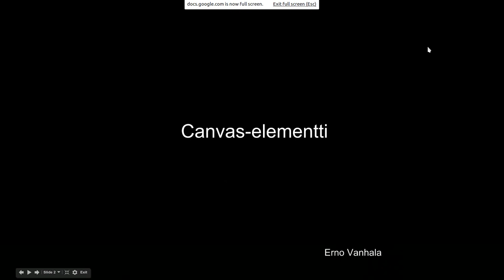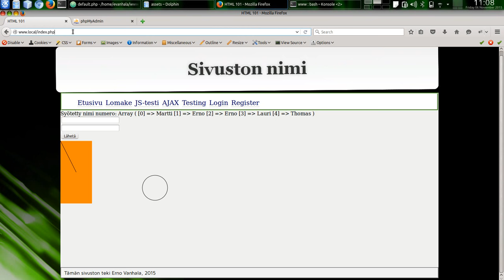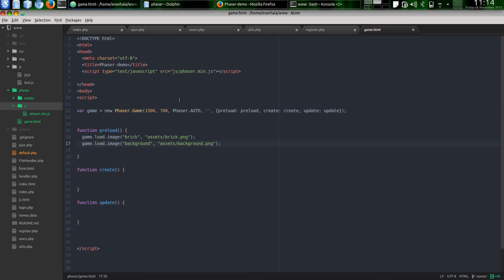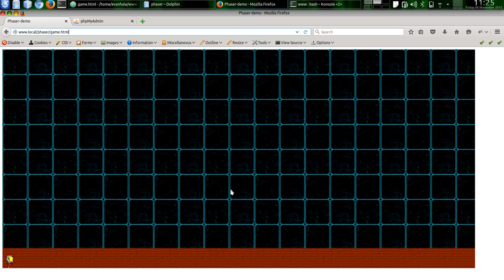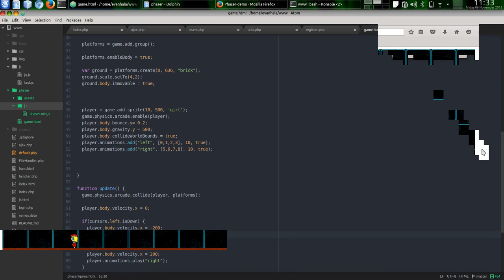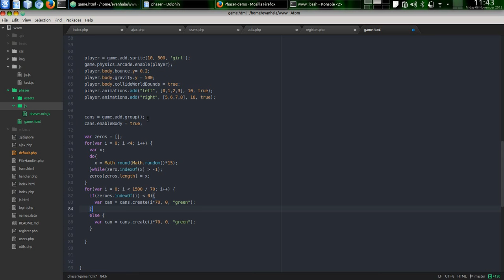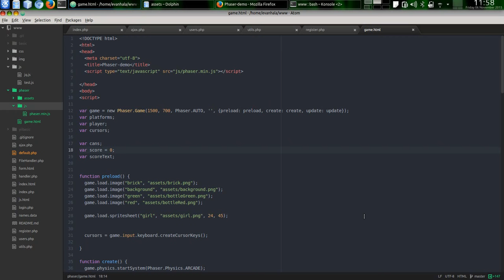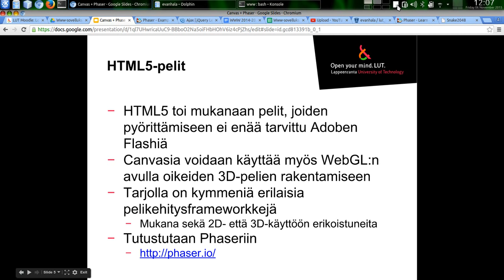Www-sovellukset: canvas ja Phaser